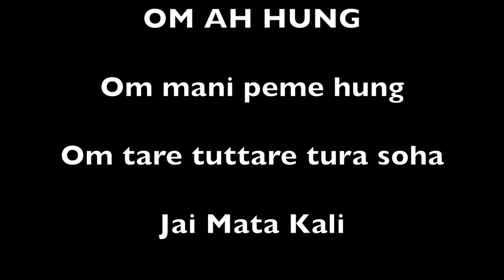Klangkeller Bern - Mantrasingen 2 mit Regula Gerber & Thomas Vock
Mantras zum Mitsingen aus dem Klangkeller Bern, das zweite Treffen. "Lokah samastah sukhino bhavantu - Mögen alle Wesen in allen Welten glücklich sein". Mit Regula Gerber & Thomas Vock. Ca. einmal im Monat an einem Freitag, findet im Klangkeller Junkerngasse 43 Bern, ein öffentliches Mantrasingen statt. Zur Zeit können wir uns über Youtube verbinden zum Singen.